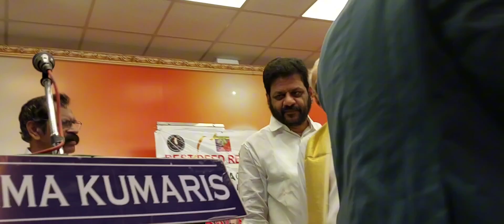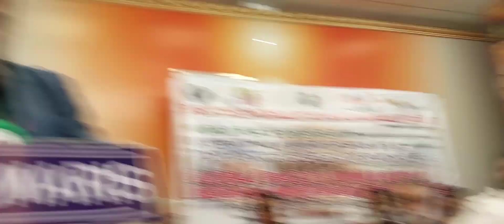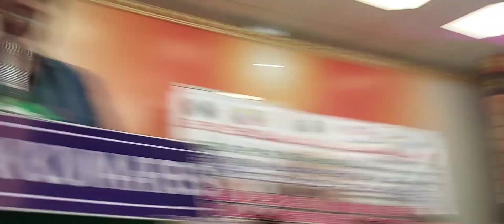അന്താരാഷ്ട്ര മനുഷ്യാവകാശസംഘടനയുടെ പുരസ്കാര ജേതാക്കൾ#aimrc#photomedia#teachers#palakad